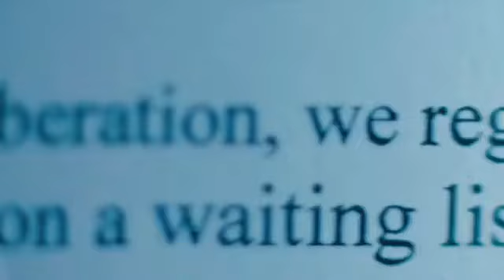Daryn & Isabelle - Hold On | Life In A Year | (Music Video)| sad video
🎵 Daryn & Isabelle - Hold On  | Life in a Year | (Music Video) 🎵

❤ Daryn & Isabelle  Love Story ❤

Movie link 📽️🍿
Movie: Life in a Year (2020)
Music: JP Saxe - If The World Was Ending (feat. Julia Michaels)

Lyrics
• Lyrics